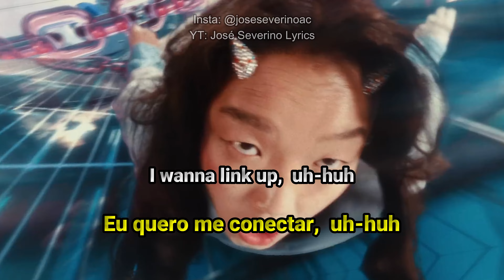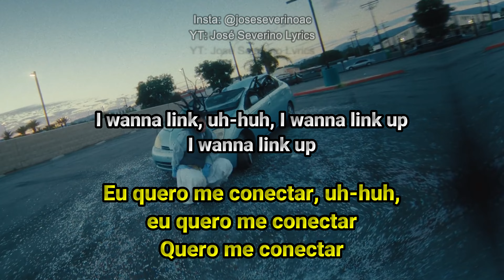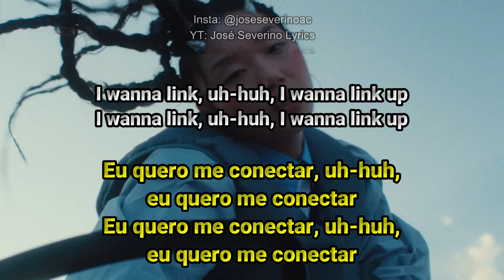AUDREY NUNA - Cellulite (Tradução/Legendado)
[Intro]
Diga o que você não queria dizer
O que você não queria dizer, o que você não queria dizer
O que você quer
Arranhando as bordas do meu...
Diga, diga

[Pré-coroa]
Arranhando os aros do meu Jetta
Engula meu ego, estou farto (Engula meu ego)
Eu quero me conectar, uh-huh
Eu quero me conectar (Eu quero me conectar)
I wanna link up
Eu quero me conectar, uh-huh (Sheesh)
Quero me conectar
Quero me conectar, uh-huh

(Chorus)
Surfar muito alto, não tomo mais Pedialyte
Deixei você para trás, cortei a celulite
Lipo, muito rápido, eu corto a celulite
Eu cortei a celulite, eu cortei a celulite

[Verso 1]
Te digo o que eu quero, mas você dorme enquanto isso
Tentando ficar magro, foda-se isso, foda-se a hora do chá
Te dei aquele bom Amaretto
Agora estou tentando ser livre como a Coretta
Mas você fala comigo como o Leno
Vou ficar com os pés frios com esse clima

[Verso 2]
Mas você dorme
Tentando acordá-lo, mas por que você está dormindo?
Por que você dorme, querida?
Oh meu Deus, por que eles dormem em você?
E agora que estou livre como Coretta
Não fale comigo, você não é o Leno

[Bridge]
Corte a celulite, corte a celulite
Eu cortei a celulite (Atrás), eu cortei a celulite
(Lipo, também voa, eu corto a celulite)
Eu quero me conectar, uh-huh, eu quero me conectar
(Eu corto a celulite, eu corto a-)

[Outro]
(Muito alto)
(Atrás)
Quero me conectar, uh-huh, quero me conectar
(Muito alto)
Quero me conectar
(Surfar muito alto, estou fora do Pedialyte)
(Atrás, eu cortei a celulite)
(Muito rápido, eu corto a celulite)
(Eu corto a celulite, eu corto a celulite)